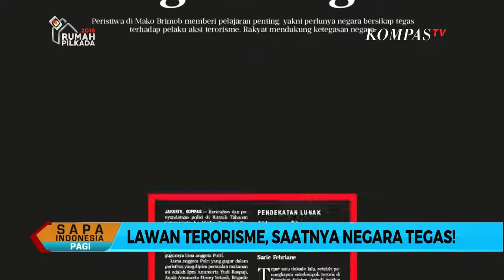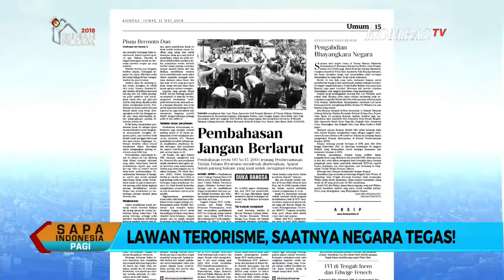Lawan Terorisme, Saatnya Negara Tegas! #2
Sapa Indonesia Pagi
Kompas TV  11 Mei 2018